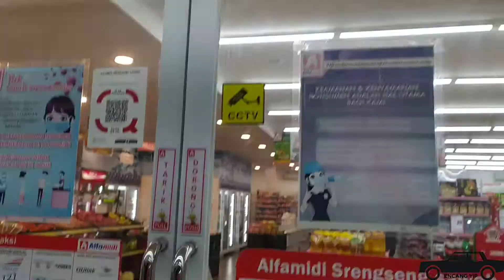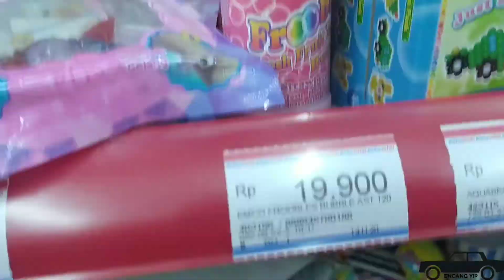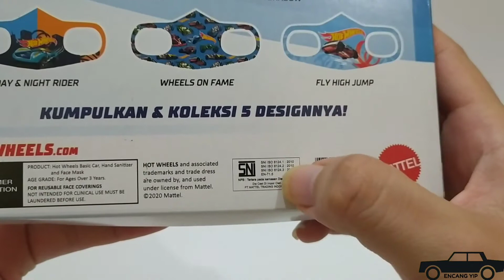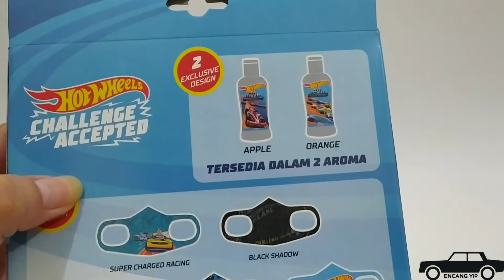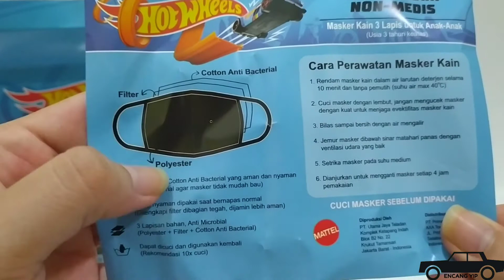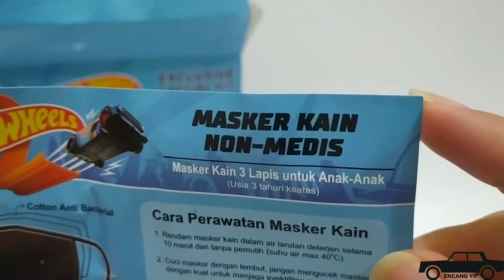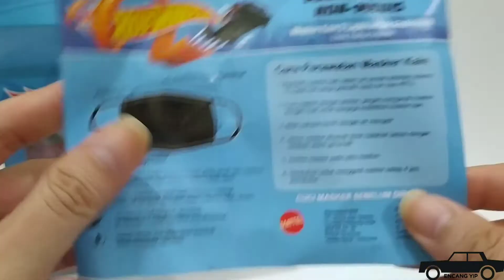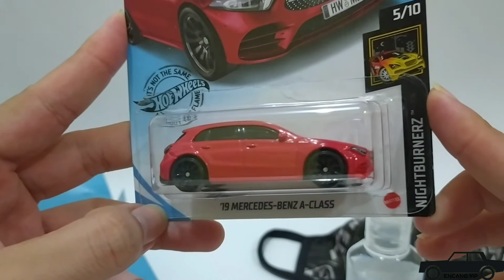HUNTING HOT WHEELS EXCLUSIVE SPECIAL KIT || LANGSUNG REVIEW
*Terima kasih sudah sempatkan menonton*

Kali ini diajak nyonya untuk HUNTING HOT WHEELS EXCLUSIVE SPECIAL KIT || LANGSUNG REVIEW

Bunyikan LONCENG biar gak ketinggalan video terbaru yah!